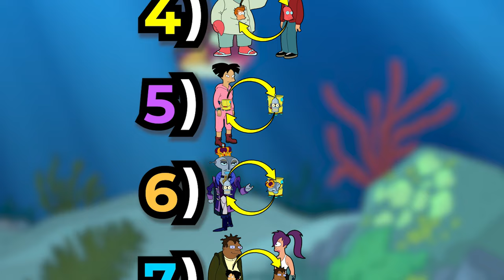The Hardest Riddle Ever Created for a Cartoon Show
Ken Keeler wrote this riddle for the sole purpose of logically wrapping up the Futurama episode "Prisoner of Benda", making this the only time in history that a mathematical proof was written and included in the script of a TV episode, let alone a cartoon. "Prisoner of Benda" is technically season 6 episode 10, but is listed as season 7 episode 10 on Hulu.

Timestamps:
00:00 Simplified Riddle
00:40 Pause the Video #1
00:45 Common Incorrect Answer
01:13 Simplified Solution
01:55 Actual Riddle
03:07 Pause the Video #2
03:32 Proof

Composer: Christopher Tyng

– Song During 1st Half of Video - "Wii Shop Bossa Nova 1 Hour" by kuribo98
Composer: Kazumi Totaka for Nintendo

– Song During 2nd Half of Video - "Tarrey Town (Night) - The Legend of Zelda: Tears of the Kingdom OST" uploaded by Yoshi's VGM
Composers: Manaka Kataoka, Maasa Miyoshi, Masato Ohashi, Tsukasa Usui Sound Director: Hajime Wakai